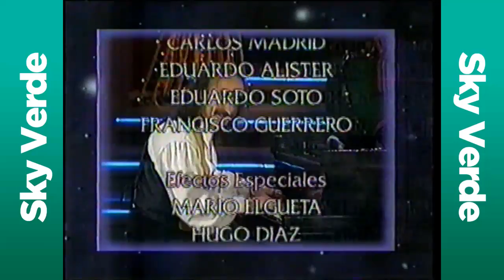"Una noche de estrellas" | Programa especial de navidad (Canal 13 - 1994)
Con la conducción de Mario Kreutzberger.